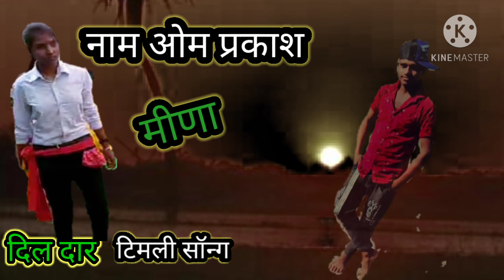Om Prakash Meena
Nithauwa
Ka
 rahne wala hu